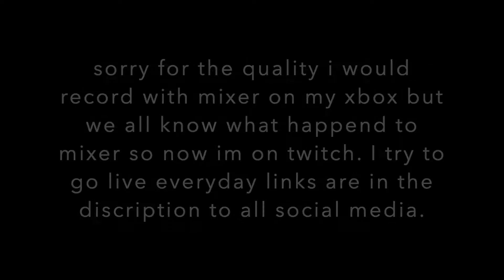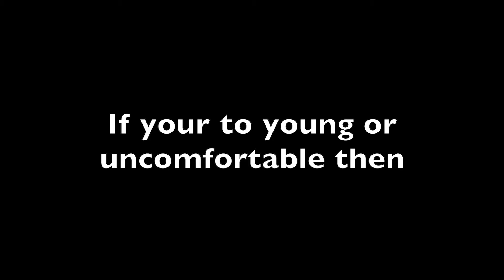Fortnite Funny Moments | the size of the nip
So sorry for the video quality I can't fix it till I get the pc I'm saving up for.